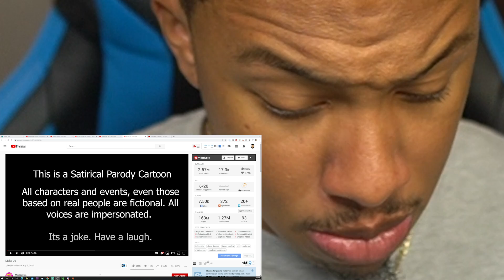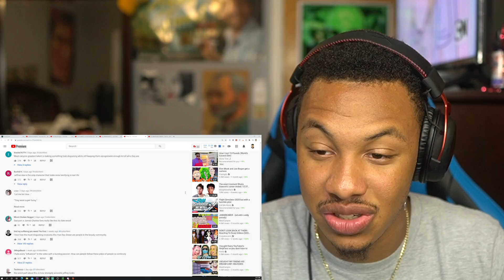MakeUp - MeatCanyon Reaction (Jeffree Star & Shane Dawson Parody)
This weird video of MeatCanyon is basically that one skinny guy who is now with the basketball player getting his cheeks clapped oh yeah Jeffrey Star! my brain stopped working. Then Shane Dawson he pulls up with his cat who basically is a hungry bum so yeah...also this explains fans..idk man I been up since 6am im tired writing this